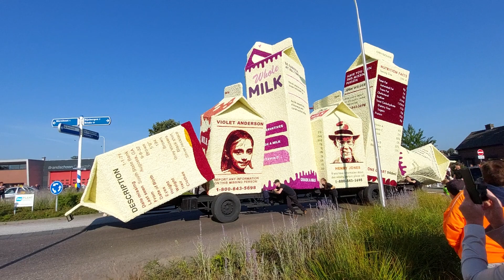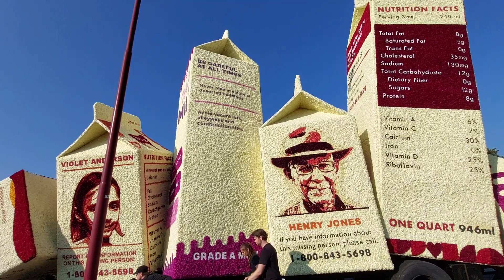Bloemencorso Zundert 2021 Buurtschap Markt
Buurtschap: Markt
Titel: Missing
Prijs: 3de
Punten: 617